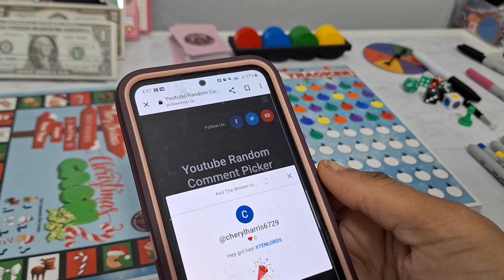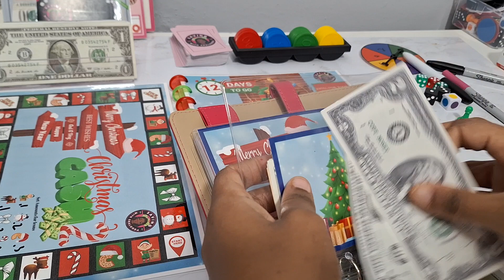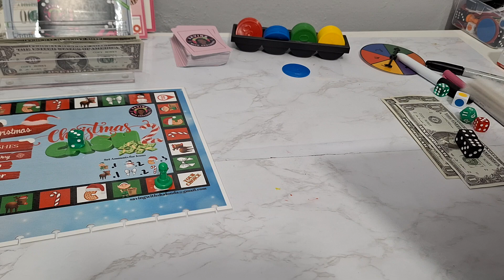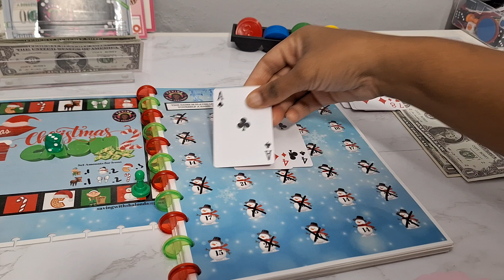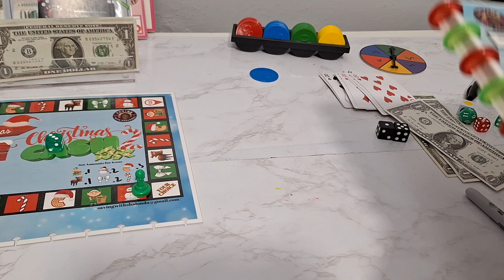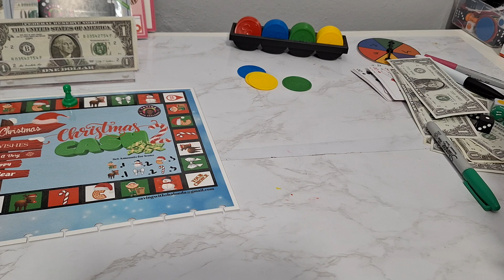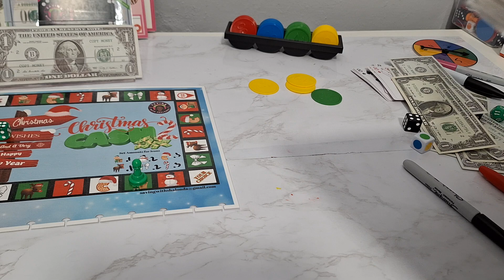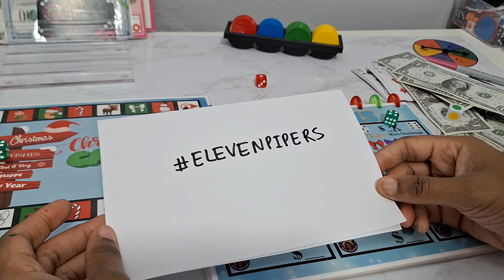12 DAYS OF CHRISTMAS/DAY ELEVEN/GIVEAWAY/CHRISTMAS DIY KIT/CASH STUFFING/SAVINGS CHALLENGES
Today we will be cash stuffing $10 into our  Christmas savings challenges  plus bonus amount for the 12 days.